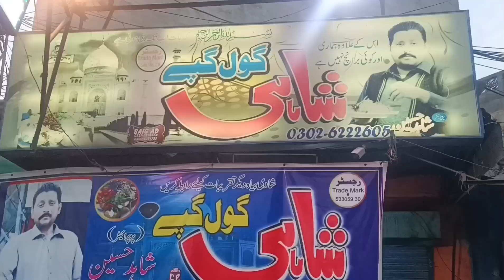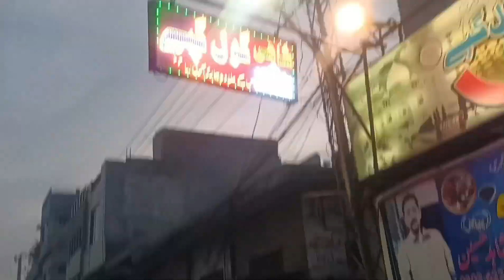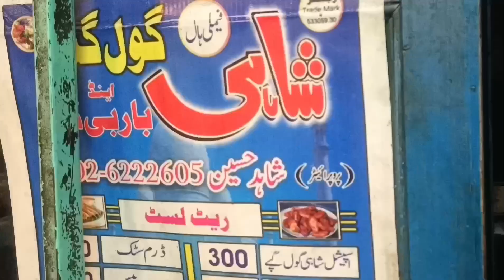MOST POPULAR PANI PURI | SHAHI GOL GAPPAY | PANI PURI STREET FOOD | ANNIE HASHMI